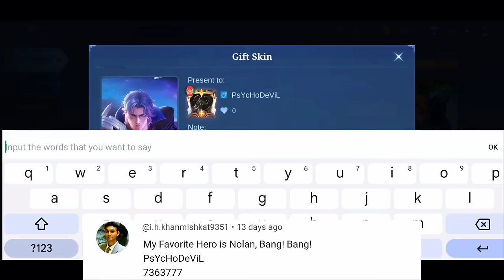BEST JUNGLE in Mobile Legends Updated 2024 (CORE TIER LIST)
Discover the best jungle lane heroes. In this video, I will show you the top jungle lane dominating the game right now. This list is a bit challenging because all jungles are strong and have their own unique capabilities. Shout out to all the top JUNGLE in the world.

🎁The giveaway has ended, and a winner has already been chosen.